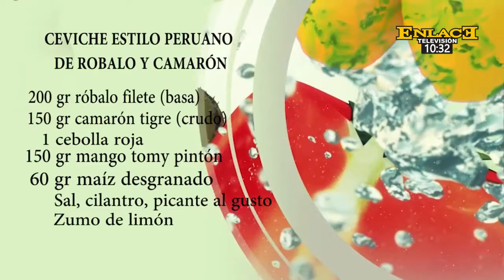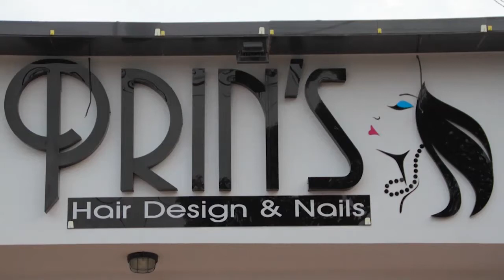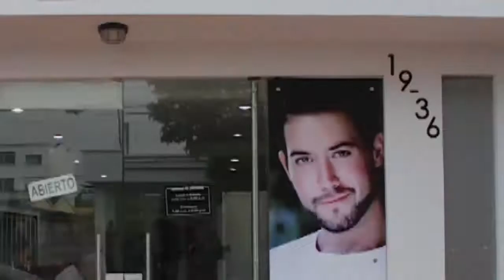A PEDIR DE BOCA PROGAMA DE 1 MARZO 2017